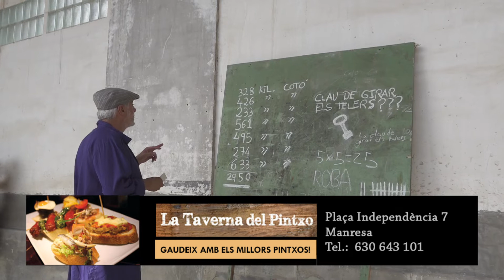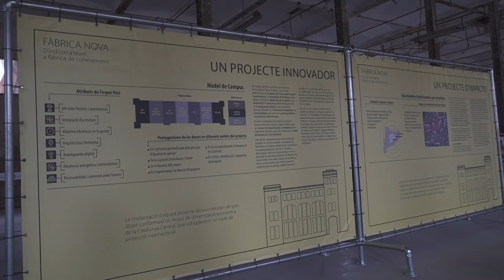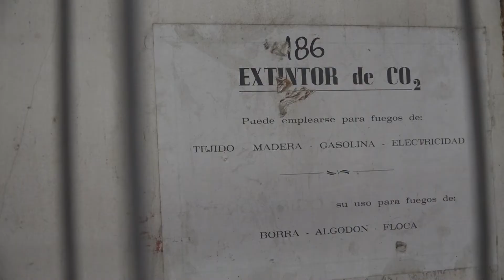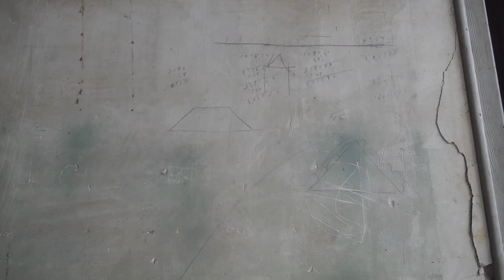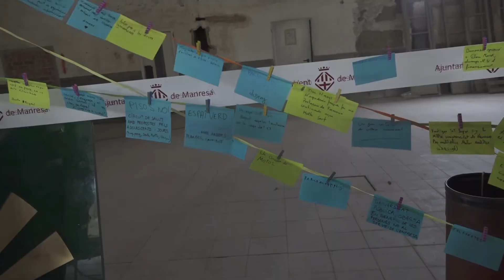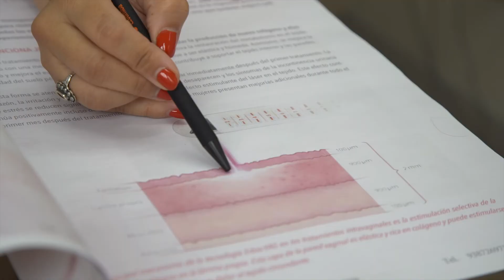Especial FMM’22 – Descobrim la Fàbrica Nova i la Manresa desconeguda